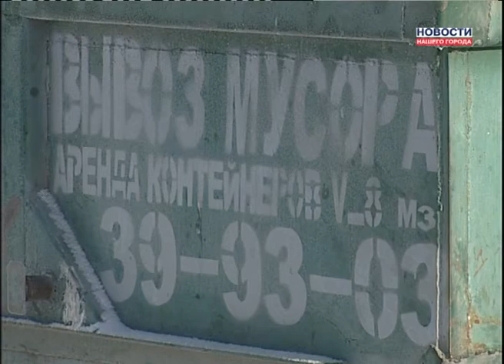За мусор накажут